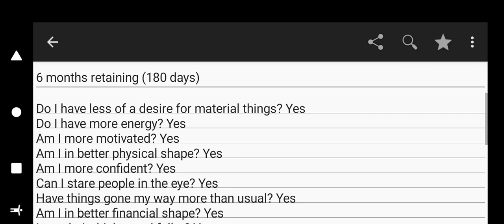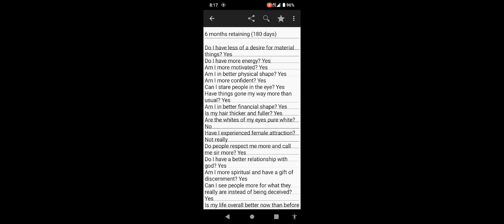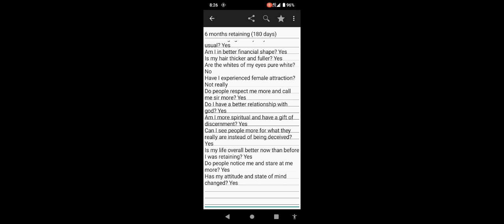Six Months 180 days of Semen Retention Update